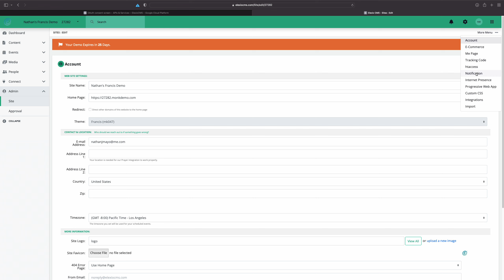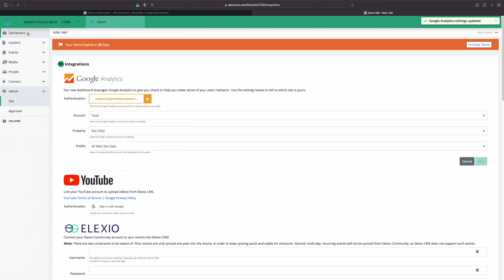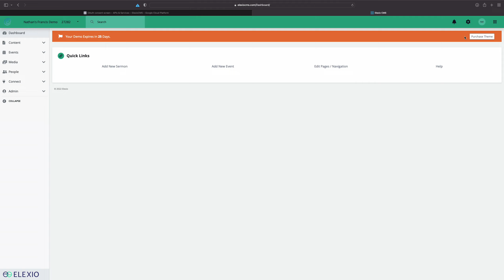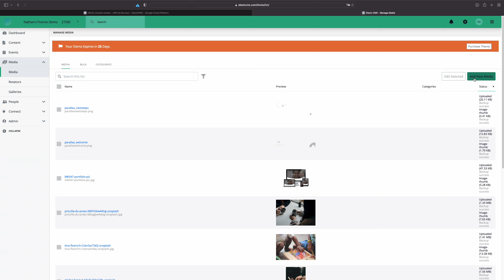Test media item